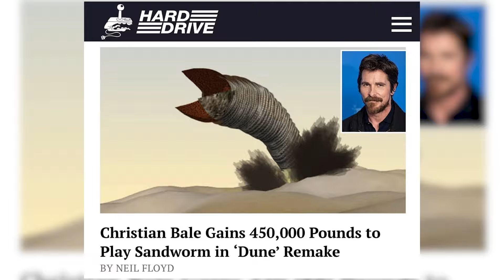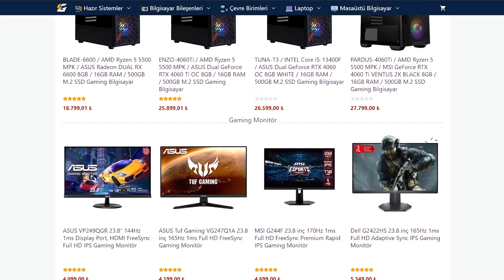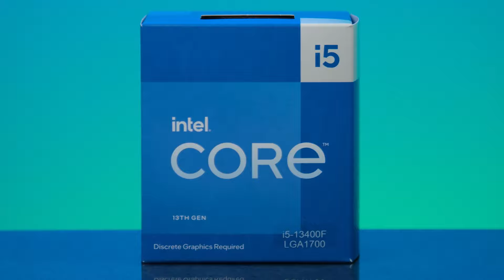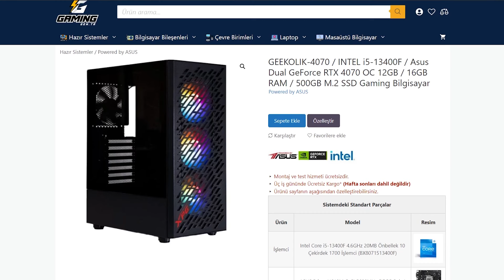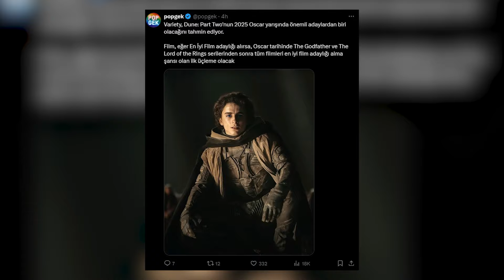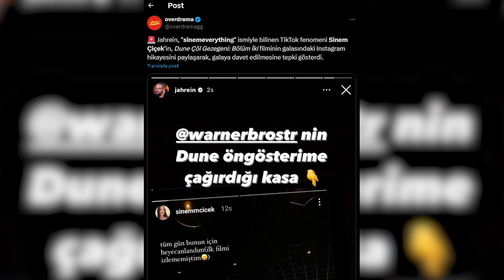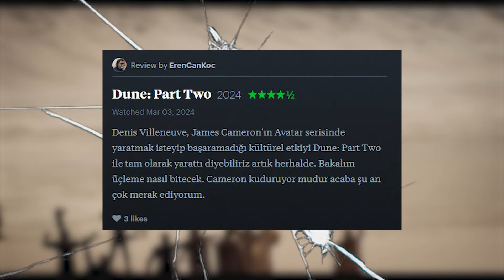BİR BAŞYAPIT MI? / Dune 2 İncelemesi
Herkese merhabalar, bugün Gaming.Gen'in katkılarıyla size Dune 2 incelemesi ile geldim. Son 10 yılın en iyi filmi mi sorusu çok konuşulmaya başlandı. Videoda bunun üzerine de konuşuyoruz.

Gaming.Gen Sunar: 00:00
Giriş: 00:06
Spoiler'sız İnceleme: 00:17
Gaming.Gen'den Harika Bir Geekolik Kasası!: 03:57
Spoiler'lı İnceleme: 06:33
Ön Gösterim Draması: 08:04
Son Görüşler ve Puan: 09:01